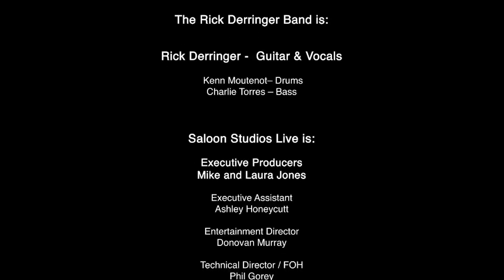Rick Derringer - Rock and Roll, Hoochie Koo - Live at Saloon Studios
Saloon Studios continues its Legends Series with Rick Derringer! Rick quickly became a force in popular music when at the age of 17, his band the McCoys recorded "Hang On Sloopy," knocking "Yesterday" by The Beatles out of the No.1 spot on the charts...and this was only the
beginning! Over the last fifty years, Rick has not only enjoyed successful solo careers in multiple genres, but has also written numerous hits and produced a variety of gold, platinum, and Grammy-winning recordings.

Recorded on June 16, 2018, experience this music legend in the most unique and intimate venue in the country, surrounded by the comfort of our unsurpassed VIP experience. Join us next time in person, as our VIP experience is something you’ll never forget! saloonstudioslive.com